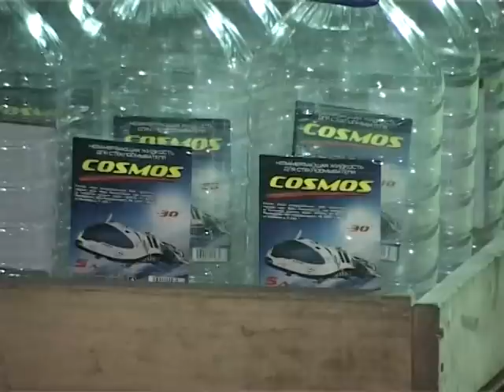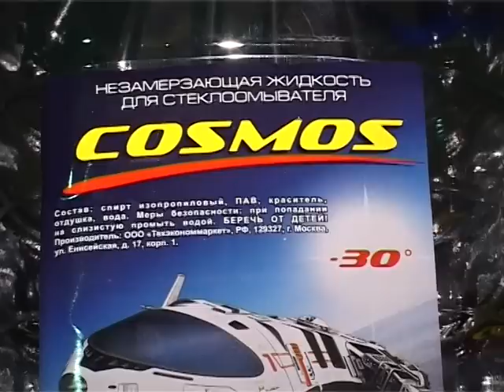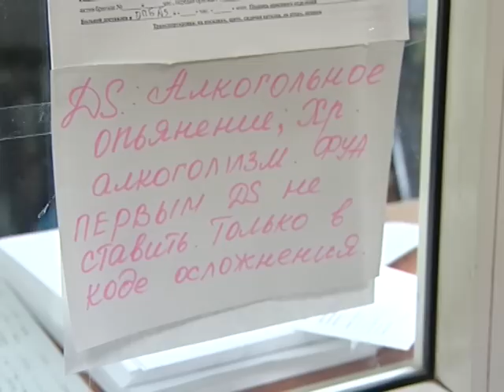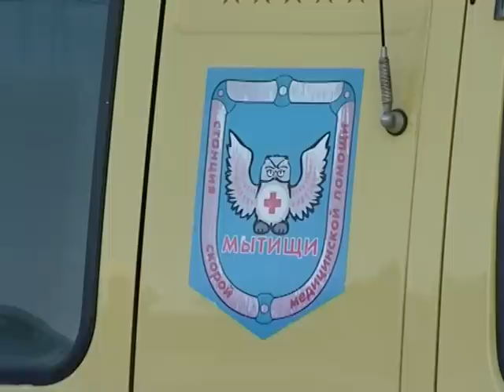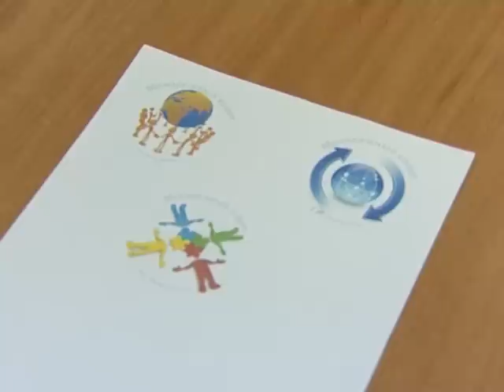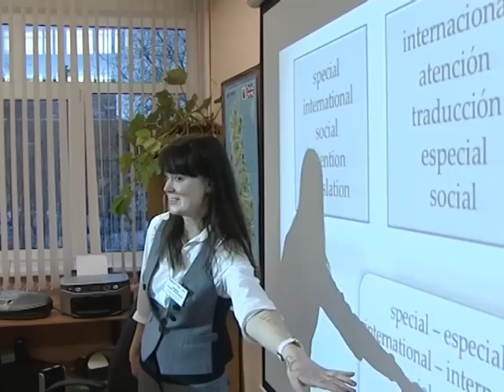Информационная программа «День» от 23 января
Информационная программа «День»